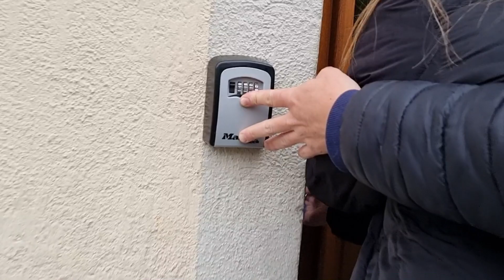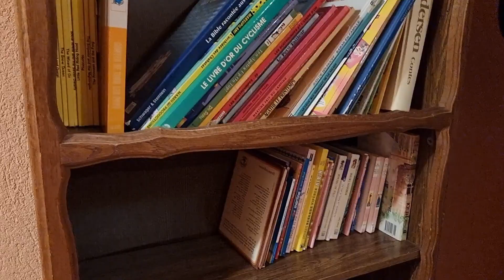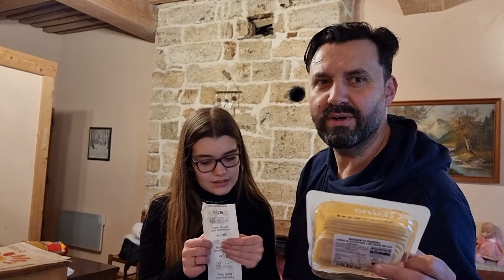NUMA CABANA EM FRANÇA - FAMILIA QUARESMA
Fomos passar uns dias á zona da Alsácea Francesa e ficamos numa cabana na montanha. A xasa foi construida em 1780 e agora recuperada. A viagem desde a Alemanha com uma paragem já em  FRANÇA para compras e uma surpresa! Não percam mais uma aventura da familia Quaresma desta vez por terras Francesas!